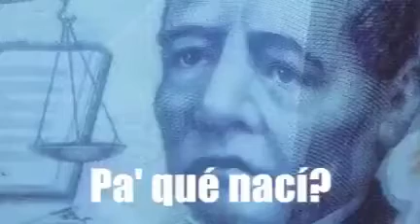¿Viva México?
Qué tristeza